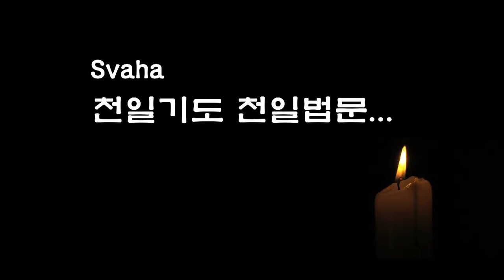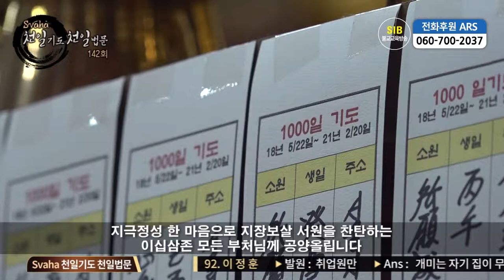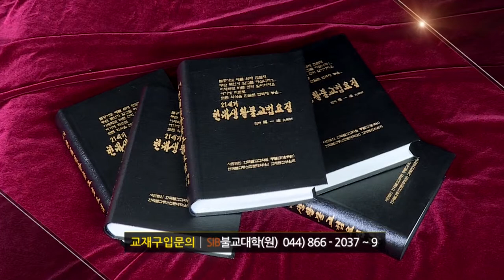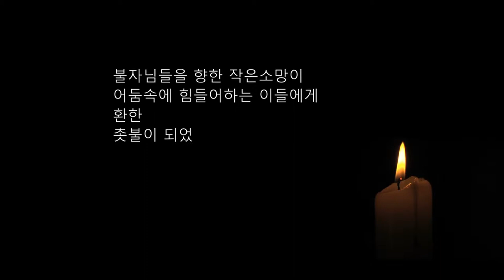자성을 찾는 Svaha 천일법문 제142회... 우리말 지장불공기도 10... 예참(禮懺)...